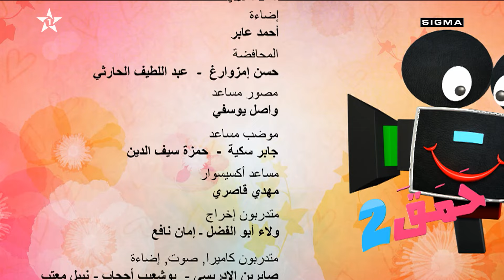Hamaka - Saison 2 - Épisode 04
اكتشف سلسلة الكاميرا الخفية المغربية المضحكة التي تقدمها هماكا! انغمس في لحظات من الضحك والدهشة حيث تقوم هماكا الموهوبة بخداع الناس بمقالبها الغريبة. تم عرضها على قناة الأولى في عام 2014، تعد هذه السلسلة بنوبات غير نسيان من الضحك.

Découvrez l'hilarante série de caméras cachées marocaines présentée par Hamaka ! Plongez dans des moments de rire et de surprises alors que la talentueuse Hamaka piège les gens avec ses farces loufoques. Diffusée sur la chaîne Al Oula en 2014, cette série promet des éclats de rire inoubliables.

Explore the hilarious Moroccan hidden camera series hosted by Hamaka! Immerse yourself in moments of laughter and astonishment as the talented Hamaka pranks people with her wacky antics. Aired on Al Oula channel in 2014, this series guarantees unforgettable bursts of laughter.